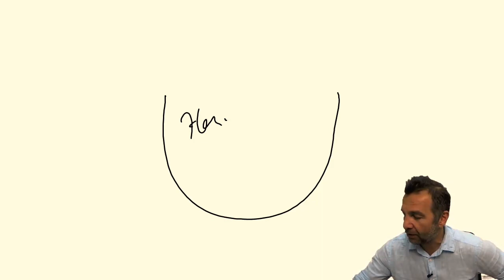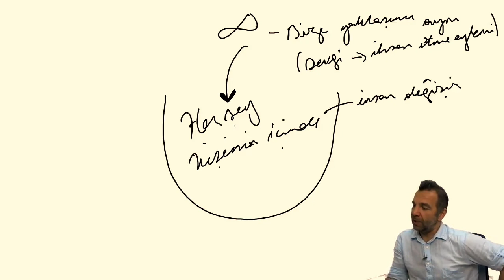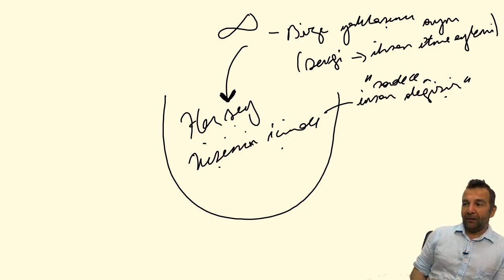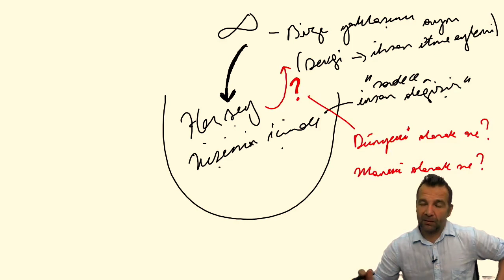Yaradan da bizimle birlikte evrim geçiriyor mu?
Adem peygamberden günümüze yaratılışın ve insanın var oluş amacını edinmek ve üst bir hayat bilincini bu dünyada yaşarken edinmenin ilmidir.